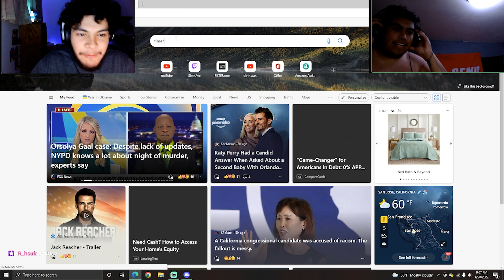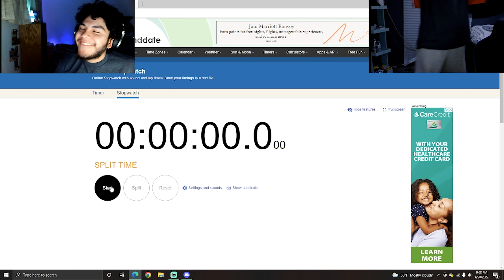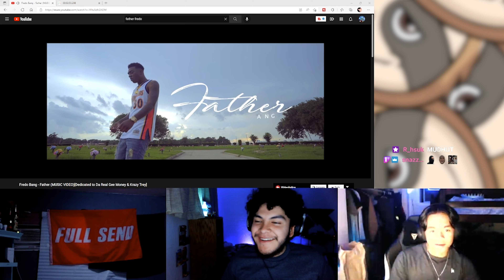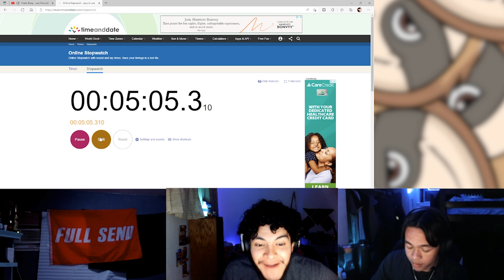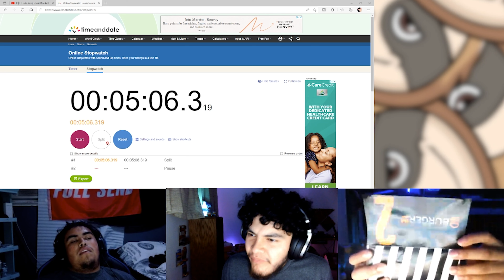how long does it take Roach to hit a lick during stream?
Roach goes to the store during stream how long did it take?